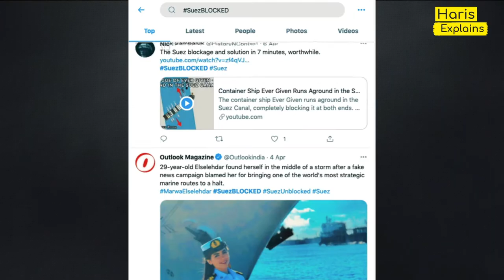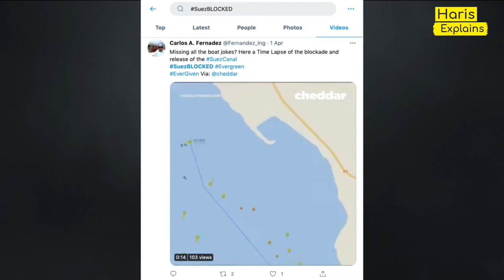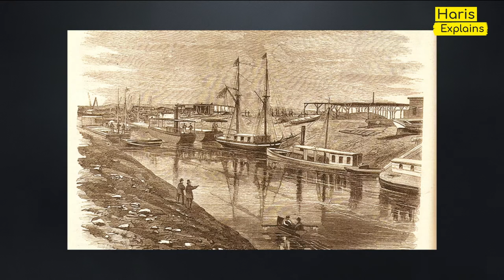Suez Canal Blockage Explained in Hindi and Urdu | Suez Canal History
Following the Suez canal’s clearance after the six-day blockage, when a 400-meter-long ship, almost the size of the empire state building, choked the Egyptian waterway last Monday. The incident cost a hit of about $15 million per day to the global economy. Almost 12% of global trade each day.

The Japanese ship which has a maximum capacity of 20,000 containers was carrying 18,300 of those from Europe to China when it grounded into the canal. This resulted in a traffic jam where almost 422 other ships were stranded before getting freed this Saturday.

The incident raised alarms throughout the world as Twitter got flooded with the SuezBLOCKED hashtag and almost 145,200 social interactions including around 133,000 shares, as monitored by BrandMentions, a real-time analytics platform. But it also made us realize our limited options of marine routes for maritime commerce and the geopolitical significance of the Suez canal.

Why is the Suez Canal important in geopolitics?

The 120-miles-long waterway was made artificially by the French diplomat Ferdinand de Lesseps under the Ottoman Empire. It was opened in 1869 to serve as the shortest direct route between Europe and Asia that connects the Mediterranian Sea with the Red Sea. Reducing the overall journey by 8 to 10 days and approximately 8,900 km which otherwise was voyaged through circumnavigating Africa.

As the Suez canal became geopolitically important soon after its construction, it also became a matter of conflict thus, was contested for control by various political stakeholders. In 1956, the British forces, who took control over the canal and administered it during the two world wars, left Egypt after negotiations with the Egyptian authorities. They also handed control of the canal to the then-President Gamal Abdel Nasser.

Soon after that, Israel, which is on the opposite side of the canal, intervened militarily with its western allies, Britain and France to take control of Suez waterway. This crisis also raised bars between the United States and the Soviet Union. However, the United Nations-brokered an agreement which led to the deputation of peacekeeping forces to the Suez canal and ending the conflict in 1957.

The longest duration the Suez canal has been closed was almost 10 years during the 1967 Arab-Israeli war when it was the main battleground between Egyptian and Israeli forces. It was reopened in 1975 by Egyptian President Anwar Sadat however, 14 cargo ships were stuck during the conflict who were named as the “Yellow Fleet.”

What are the alternatives the world is looking at right now?

As the incident disrupted the global supply chain it also called for alternative marine shipping routes for the World. Different countries were quick to capitalize on this opportunity. Russia and Iran were the first to voice for the substitutes of the Suez canal.

Several tweets were made by Rosatomflot, a Russian state firm emphasizing the Russian northern sea route as a substitute to the Suez canal. However, the tweets were later deleted as reported by Al-Monitor. It also highlighted Russia’s capacity of its powerful nuclear icebreakers that are instrumental in maintaining a cleared marine trafficking route in the northern sea where the melting of the Arctic is also making it easier for the ships to pass.

The Iranian Ambassador to Russia, Kazem Jalali also supported the Kremlin’s idea, calling it a low-risk “International North-South Transport Corridor.”

Israel also joined this debate by suggesting its Gulf of Eilat as an alternative to the Suez canal. This Eilat port was strategically crucial during the Arab-Israeli war when Egypt closed the Suez canal for the Israeli marine traffic.

However, maritime transport experts believe that these projects are in no way a strong competition to the Suez canal due to various geographical factors but the need to have advanced rescue fleets to minimize the time in setting the ships to sail again should be looked upon to avoid such contingencies in future.

I am an Independent Journalist having a deep interest in International relations, religion, history, and economics. I make explainers and conduct a show Ground Zero where I interview experts on a wide variety of Geopolitical issues.

Watch the heartbreaking stories of Syrian refugees and get a full understanding of the Syrian crisis.